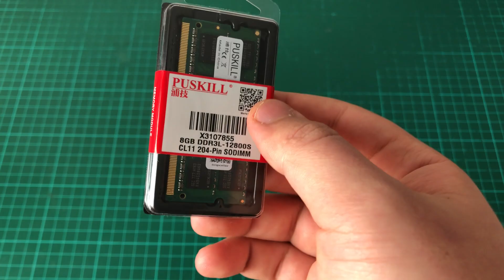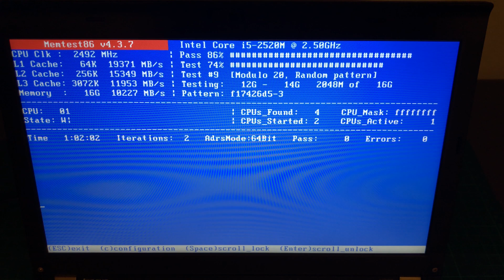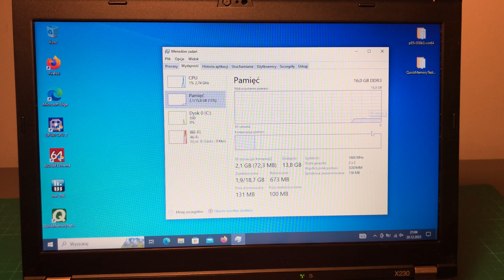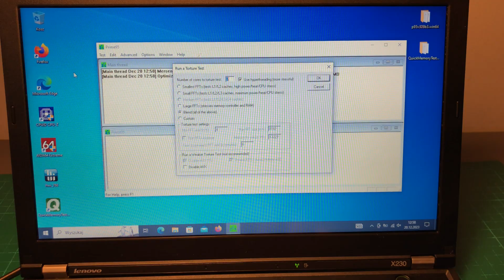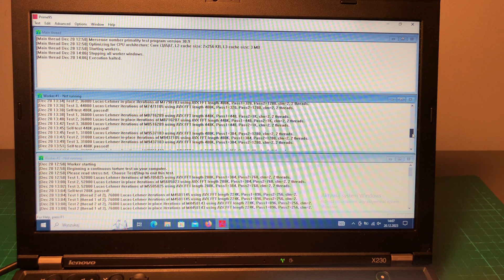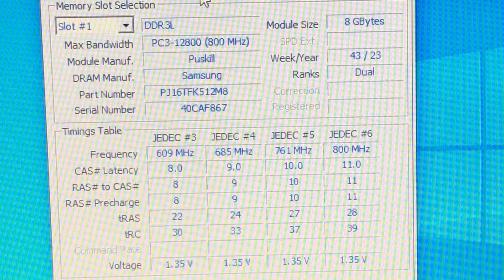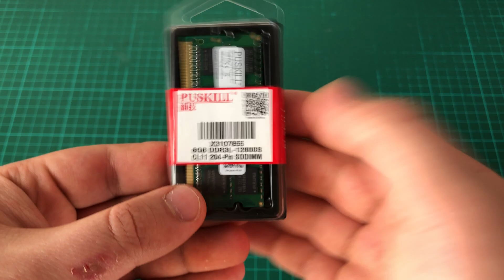16GB za 73zł? - Test pamięci RAM DDR3L 1600 PUSKILL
W dzisiejszym filmie przetestuję tanią pamięć RAM marki Puskill. Kosztowała mnie ona 77zł, a za tę cenę otrzymałem 2 kostki, każda po 8GB. Jest to pamięć DDR3L, czyli niskonapięciowa (pobierająca 1,35v zamiast 1,5v), jednak bez problemu można ją zastosować także w laptopach posiadających zwykłe złącze DDR3. Pamięć ta bez problemu pracuje zarówno na 1,35 jak i na 1,5v. Częstotliwość tych pamięci to 1600MHz, a opóźnienia to CL11 - raczej standard, można powiedzieć.
Testy wykonałem na dwóch laptopach i dwóch systemach operacyjnych: na Thinkpadzie x230 (z Windows 10) oraz Thinkpadzie x220 (z Mabox Linux). Pamięć ta zadziała także na Thinkpadach x220T i powinna także na x240.

ROZDZIAŁY:

WAŻNE RZECZY!!
Jeśli spodobał Ci się ten film, napisz swoją opinię w komentarzu. Jeśli Ci się nie podobał, też napisz. Czytam wszystkie komentarze, także te negatywne.
Masz jakieś propozycje na kolejny film? Wyślij maila,lub odezwij się w komentarzu.

Drogi hejterze!
W trosce o Twoje delikatne palce, przygotowałem dla Ciebie wzór komentarza. Wystarczy skopiować i wkleić:
,,Lol ale rzal jestes paruwa"

Wow, dotarłeś aż TUTAJ! Jestem pod wrażeniem. Nie wiedziałem, że ktoś czyta opis do końca.